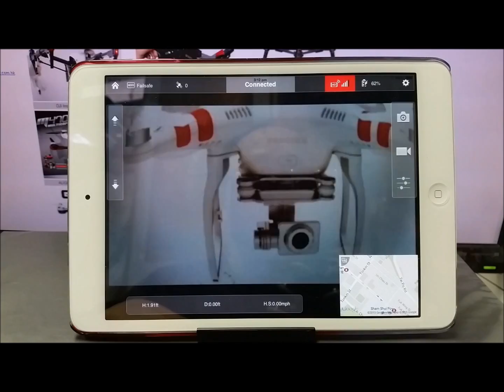iOS Vision Pilot Demo Video for DJI Phantom 2 Vision + Wifi Booster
iOS Vision Pilot Demo Video for DJI Phantom 2 Vision + FPV Wifi Booster